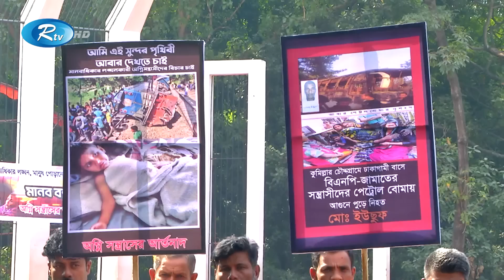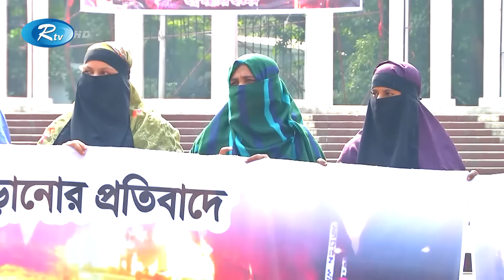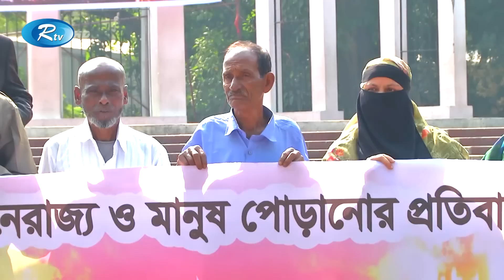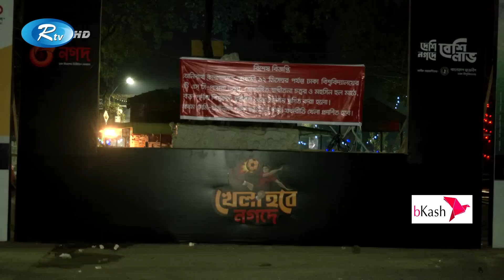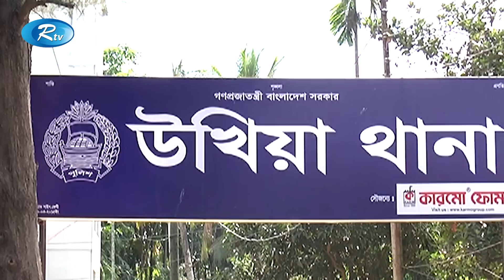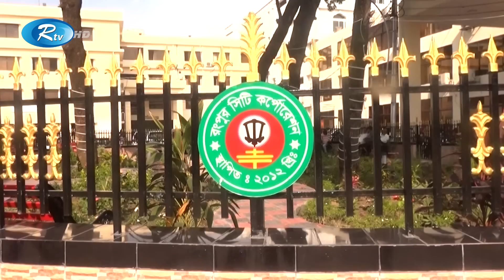Rtv Sondhar News | সন্ধ্যার সংবাদ | ১০ ডিসেম্বর, ২০২২